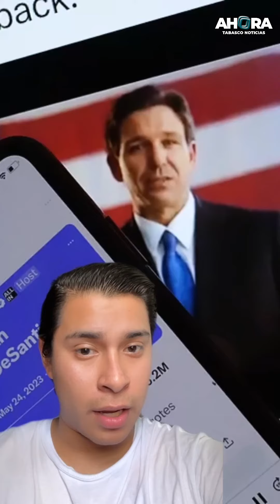El presidente mexicano ya no es bienvenido en Perú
El presidente mexicano ya no es bienvenido en Perú; aparte pide a hispanos no votar por DeSantis para presidente de EE. UU.🇺🇸